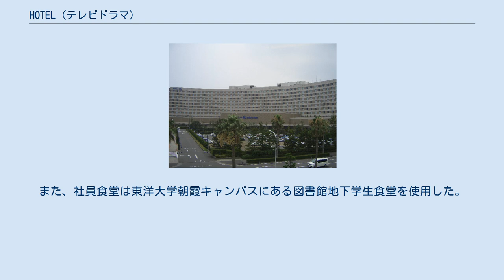HOTEL (テレビドラマ)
HOTEL 」 HOTEL (テレビドラマ) 『HOTEL』（ホテル） は、石ノ森章太郎の同名漫画を原作とし、TBSによって製作された日本の実写映像化作品シリーズ。
主演は松方弘樹。
 それまで主にサスペンス系やアクションものを手がけてきた近藤照男プロダクションが制作。
コメディかつ漫画原作の実写化は初めてだった。
 原作は東堂克生を中心にストーリーが展開するが、ドラマは東京プラトンに中途採用の新入ホテルマンとして赤川一平が入社するところから始まり、赤川を中心にストーリーが展開する。
ドラマでは毎回豪華なゲスト出演者が宿泊者やホテルの関係者として出演し花を添えた。
 シリーズは基本1クール放送だが、1994年放送の第3シリーズと1995年放送の第4シリーズは2クールで放送された。
 第1シリーズ スペシャル 第2シリーズ スペシャル 第3シリーズ スペシャル 第4シリーズ スペシャル 第5シリーズ スペシャル 制作協力 - 東映 ※第5シリーズ放送後にスキャンダルが発覚したことで松方が降板したため、本来の主人公である東堂が登場しないなど設定が大幅に変更された。
そのため、赤川が正式な主人公となり、第4シリーズ冒頭で異動した持田が総支配人になっている。
ストーリーは新しくオープンした東京ドームプラトンに赤川と立花が出向し、立花がコンシェルジュになるというもの。
 テレビドラマでのホテル「東京プラトン」の設定（第1シリーズ・第1回での一平の発言より）。
 なお、これらの再放送では主題歌部分は差し替えられず、放送当時のものがそのまま使用される。
 全てポニーキャニオンから発売されているが、キングレコード が原盤権を持つ主題歌及び一部のBGMが原盤権の存在しない別のインストゥルメンタルに差し替えられている他、次回予告がカットされている。
 1994年と1995年に劇伴と島田歌穂による主題歌・挿入歌を収録したサウンドトラックがキングレコードより発売された。
 メインで利用されたホテルはヒルトン東京ベイであり、スペシャル'96冬まで使用された。
スペシャル'92秋の交換研修先及び第5シリーズハワイ編ではカハラ・ヒルトン（ロケ当時。現在のザ・カハラホテル&リゾート）、その後に放送された2000年代のスペシャル版では、「東京ドームプラトン」として東京ドームホテルがそれぞれ使われた。
それ以外のホテルは、研修先などの舞台として使用された。
柳沢は関口宏の東京フレンドパーク2に出演時の景品がカハラホテルの宿泊券だったため、このホテルを高評価している。
また、社員食堂は東洋大学朝霞キャンパスにある図書館地下学生食堂を使用した。